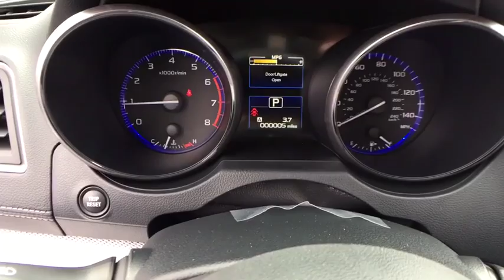2018 Subaru Outback Macomb, Rochester, Royal Oak, Sterling Heights, Troy, MI O180973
Crystal Black Silica N 2018 Subaru Outback available in Macomb, Michigan at Sellers Subaru. Servicing the Rochester, Royal Oak, Sterling Heights, Troy, MI area.

Sellers Subaru
23651 Hall Rd

2018 Subaru Outback Crystal Black SilicabrbrbrAt Sellers Subaru we are focused on you! No matter what you're looking for, we'll help you find the right car to get you there. Buy with confidence! Our Transparent Pricing and a 7 Day Love It or Leave It Guarantee to prove it! Reputation is Everything!